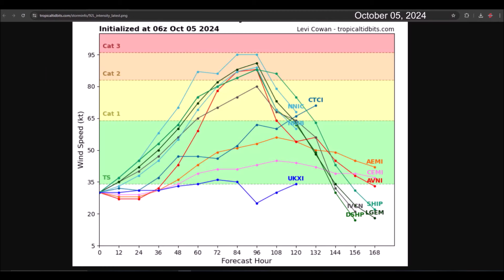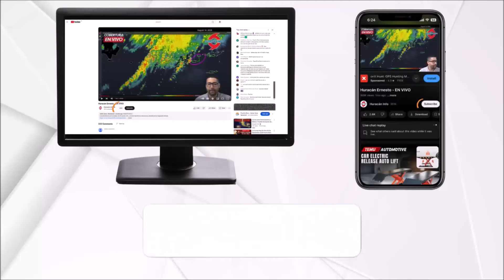Milton (Invest 92L) could arrive as a major hurricane in Florida.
Invest 92L is showing signs of organization in the waters of the Gulf of Mexico. It is forecasted to rapidly strengthen into Tropical Storm Milton and Hurricane Milton as it approaches Florida. It is expected to make landfall at some point in western Florida as a significant hurricane, between category 1 and 3.